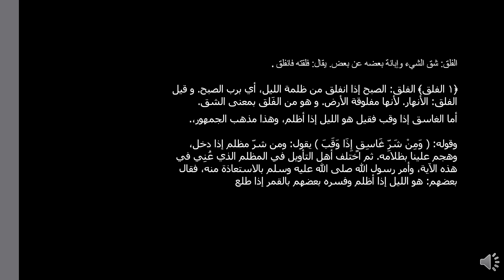معني كلمة الفلق وغاسق؟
معني كلمة الفلق ,غاسق ؟
معاني الكلمات في القرأن